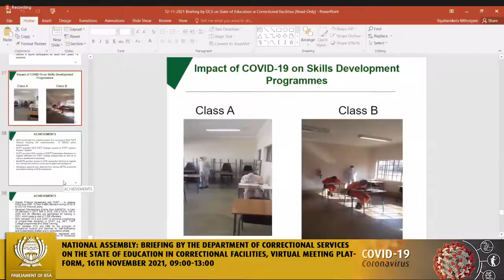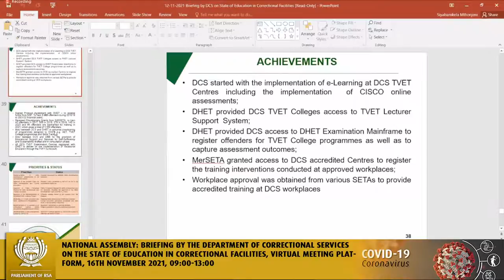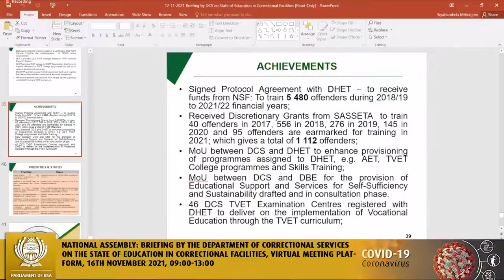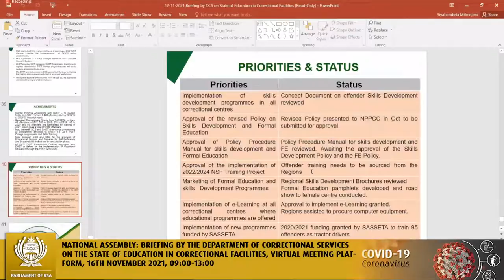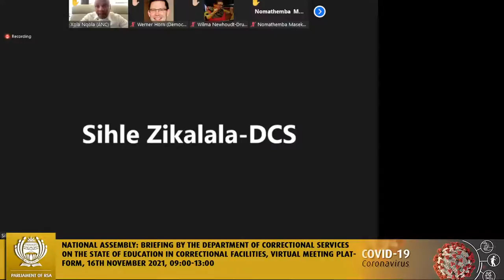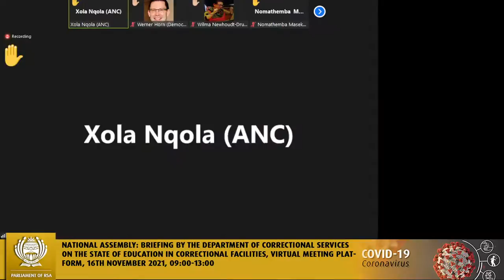Portfolio Committee on Justice and Correctional Services Part 2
National Assembly: Briefing by the Department of Correctional Services on the state of education in correctional facilities, Virtual Meeting Platform, 16th November 2021, 09:00-13:00